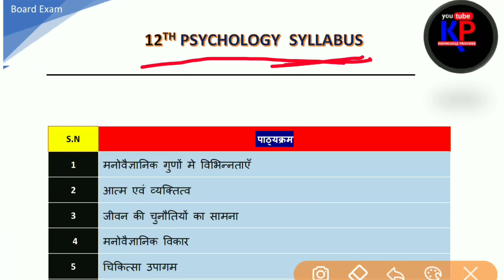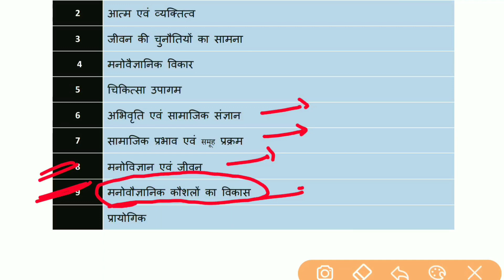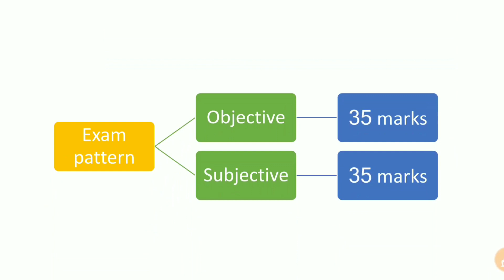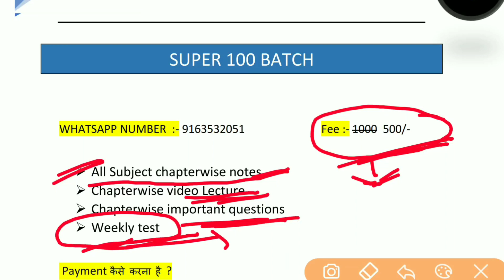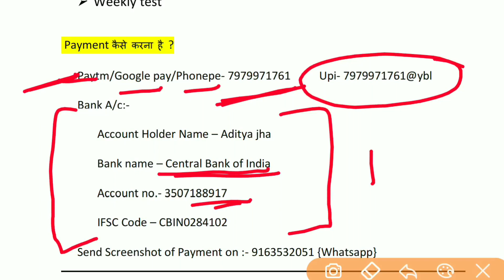12th psychology syllabus | manovigyan syllabus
12th psychology syllabus| 12th psychology.. | manovigyan syllabus|
•Instagram  पर आप मुझसे बात कर सकते हैं

KNOWLEDGE PROVIDER
All about class 12th.

Contant cover (plz ignor):-